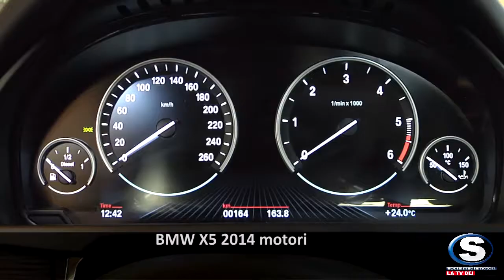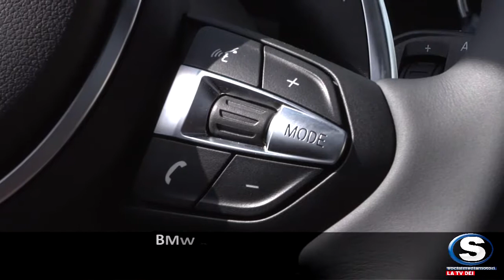BMW X5 2014 interni